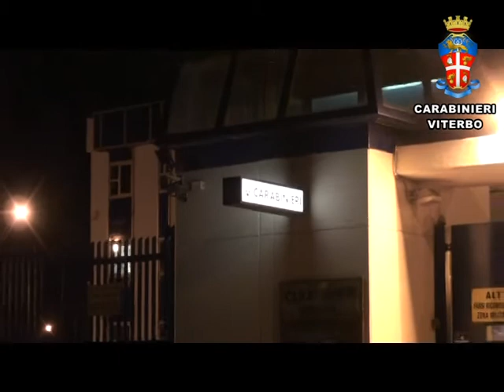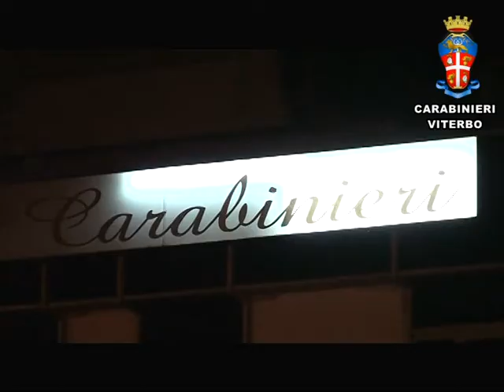OPERAZIONE ANUBI: ARRESTI PER CORRUZIONE DEGLI ADDETTI SERVIZIO CAMERA MORTUARIA BELCOLLE VITERBO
I Carabinieri hanno arrestato i tre addetti del servizio di medicina necroscopica presso l'ospedale Belcolle di Viterbo